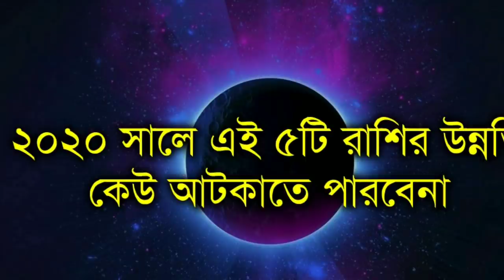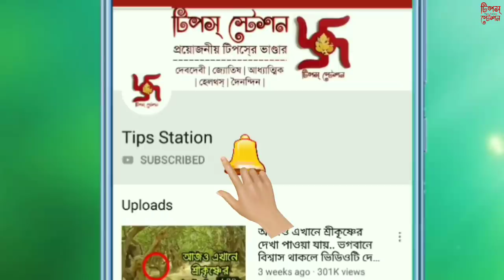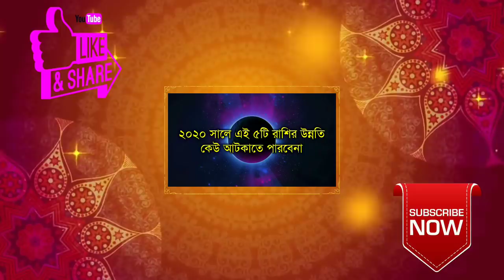২০২০ সালে এই পাঁচটি রাশির উন্নতি কেউ আটকাতে পারবে না..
মহাকাশ বিদ্যা ও গনিত শাস্ত্রের মেল বন্ধন হল জ্যোতিষ শাস্ত্র। আর রাশিফল হল জ্যোতিষ শাস্ত্রের একটি অংশ। যার মাধ্যমে বিভিন্ন ঘটনাবলীর শুভাশুভ দিকগুলির ভবিষ্যকথন করা হয়। গ্রহ নক্ষত্রের স্থিতি গুনের ওপর নির্ভর করে, জাতক জাতিকার জীবনের ঘটনাবলী।  সেভাবেই স্থিতি গুনের বিচার করে ২০২০ সালের একটি রাশিচক্রের আভাস দেব এই ভিডিওতে। জ্যোতিষশাস্ত্র বলছে, আগামী ২০২০ সালে পাঁচটি রাশির ভাগ্যে চরম উন্নতি রয়েছে। ২০২০ সালে ভাগ্য ফিরবে এই পাঁচটি রাশির। এদের কোনও কাজে কেউ বাধা দিতে পারবে না। যে কাজেই হাত দেবে সেই কাজই সফল হবে। এদের জীবনে আসবে খুশির জোয়ার। তো ২০২০ সালে কোন কোন রাশির উন্নতি কেউ আটকাতে পারবেনা তা জেনে নিতে ভিডিওটি মনোযোগ সহকারে শেষপর্যন্ত দেখুন আর এমনই সব দুর্দান্ত ভিডিও টিপস নিয়মিত পেতে আমাদের চ্যানেলটি এখনই সাবস্ক্রাইব করুন ও পাশের বেল আইকনটিতে ক্লিক করুন।